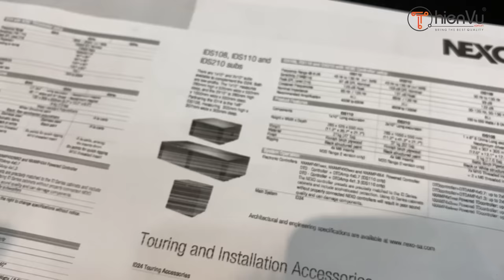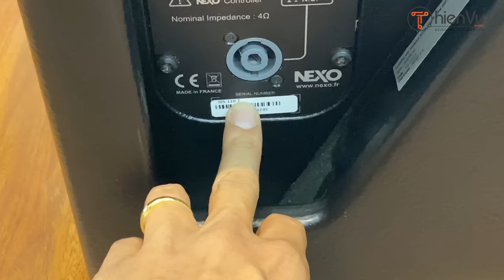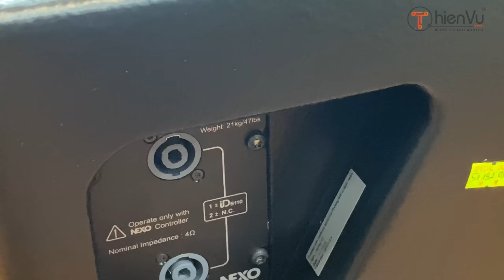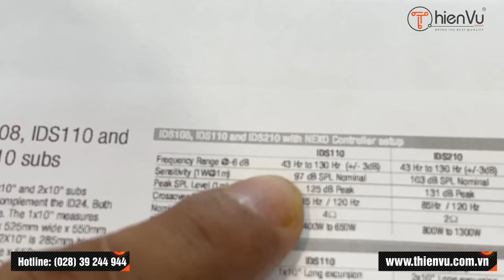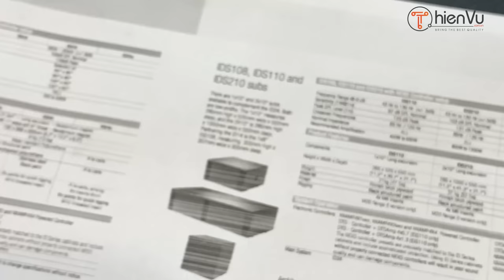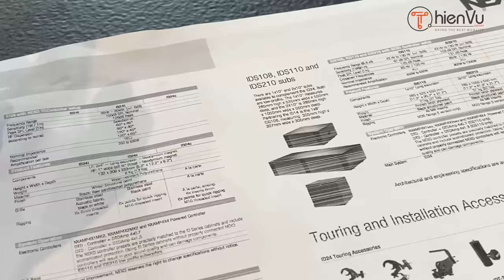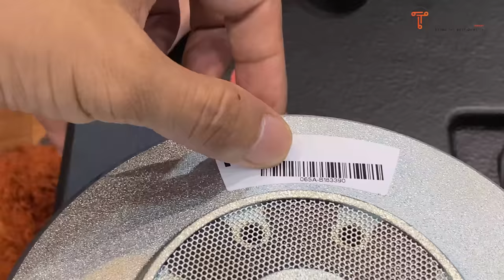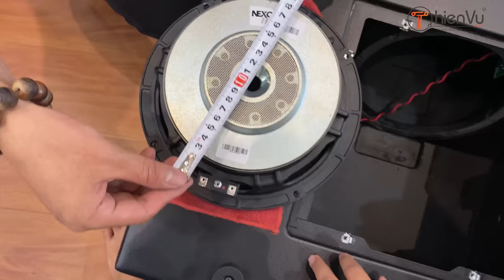THỬ 'MỞ RUỘT' CỤC SUB CỦA PHÁP TRỊ GIÁ 50 TRIỆU XEM CÓ GÌ HAY? // NEXO IDS110